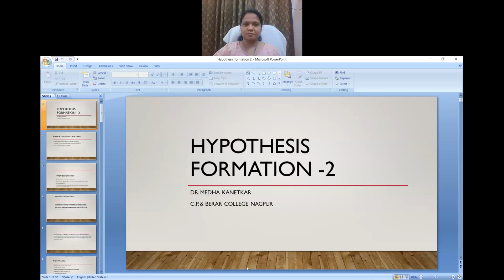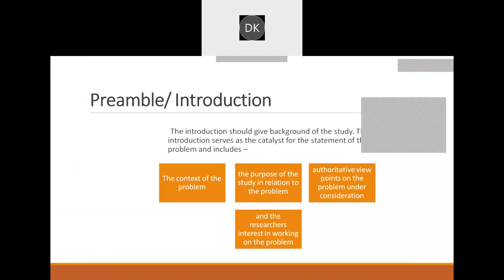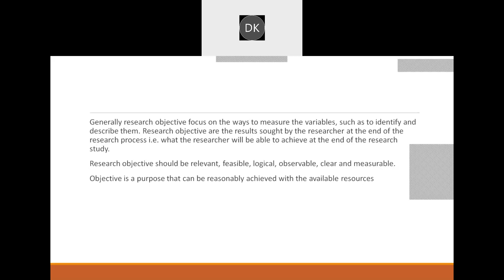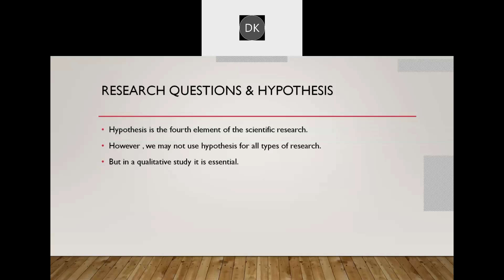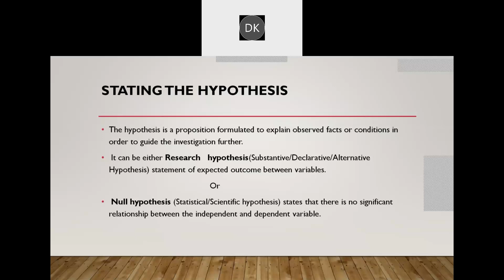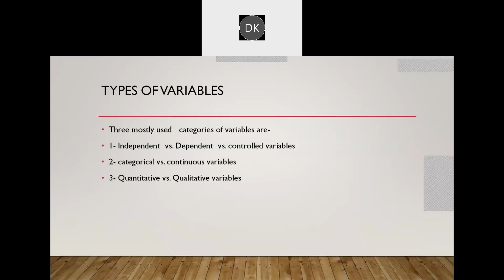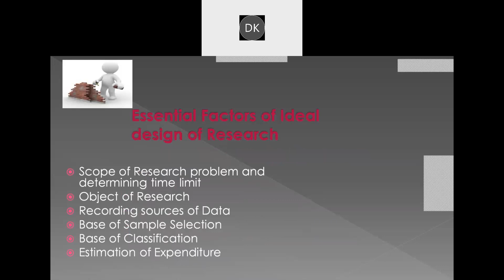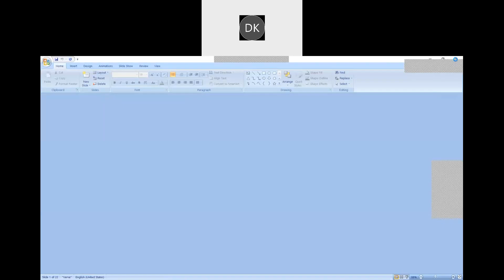Dr. Medha Kanetkar